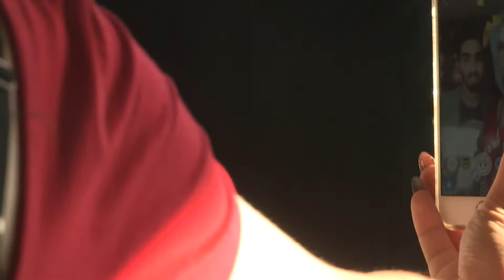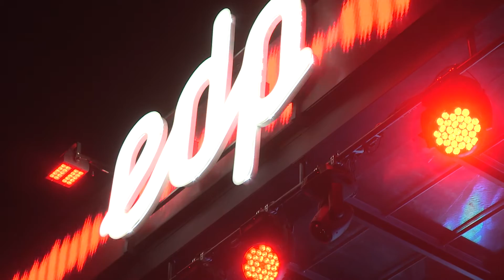Tudo à Pala no MEO Sudoeste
O MEO Sudoeste 2016 foi marcado pela presença dos youtubers mais famosos de Portugal, em parceria com a EDP!